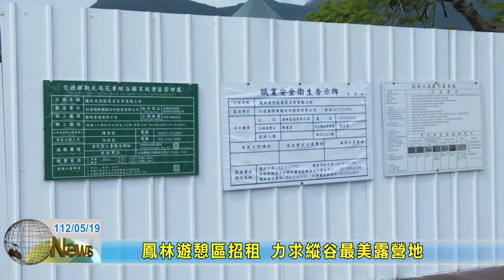20230519 07 鳳林遊憩區招租 力求縱谷最美露營地